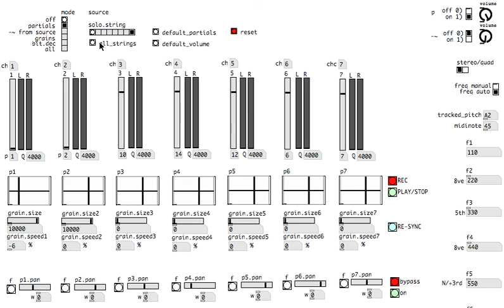Pure Data - Harmonic Partial Filter - Phase 2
Using [vcf~] instead of [bp~] to allow an approximation of partials to be reconstructed as harmonic series for manipulation and exploration into the concept of pitch space. This system does not deal with individual sinusoids, but approximate frequency bands with narrow "Q" factor at specified multiples of a fundamental frequency.

[vcf~] is like [bp~] except it takes an audio signal to set center frequency, which may thus change continuously in time. The "Q" factor or filter sharpness is still only set by messages. More expensive than bp~ in CPU time but more powerful too (vcf~ help file, Pd-ext).

Any partial (fundamental and multiples) may be selected within the constructed series. Each partial may be placed in any desired order. Each partial may be accentuated or attenuated in amplitude by the user.

[sigmund~] tracks the pitch of a selected string or all strings in sequence. One instance of [sigmund~] does not accommodate chordal (simultaneous) structures in real-time. This is not a concern as this system is developed primarily for the study of sequential pitch structures. Once a fundamental frequency is established, [vcf~] apply the relevant "Q" factor level to achieve the fundamentals harmonic series. The user may apply the central frequency of unrelated harmonic series over another tone, to explore inharmonic content, or simply to achieve more percussive tones (as demonstrated toward the end of the video). By accentuating different harmonic and inharmonic content, we may establish macro and micro music structures on each string in relation to a fundamental frequency.

In this instance, notes which coincide with the set harmonic series will be perceived as more resonant. For example, the "A" note played on the second string (chc. 2) is perceived as more resonant as the channel has a frequency of 220hz. Any perceived ringing is a result of a narrow "Q" factor, which the user will be able to adjust to suit their performance style.